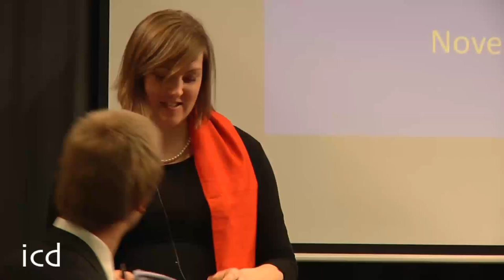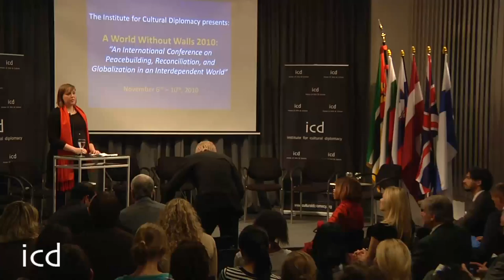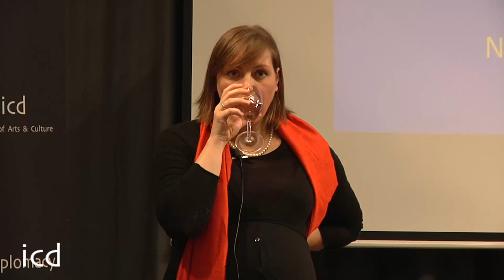Leonie von Braun (German Prosecutor; Trial Lawyer, International Criminal Court)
Peace versus Justice: A Conflict in International Relations?
A Lecture by Dr. Leonie von Braun (German Prosecutor; Trial Lawyer, International Criminal Court)
(November 6th-10th, 2010; 21 Anniversary for the Fall of the Berlin Wall)